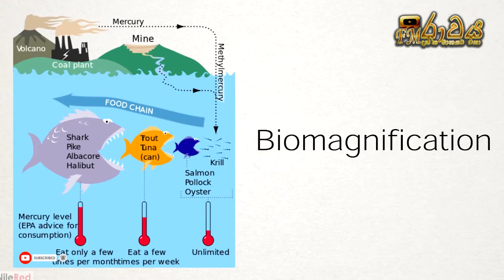රසදිය ගැන දැනගමු | All about Mercury | The Liquid Metal | Element Series | experiments with Mercury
Hello friends
This video about, රසදිය ගැන දැනගමු | All about Mercury | The Liquid Metal | Element Series | experiments with Mercury

- Liquid mercury
- Mercury liquid
- Mercury facts
- Mercury chemistry

YouTube channel Educational videos

My Channel